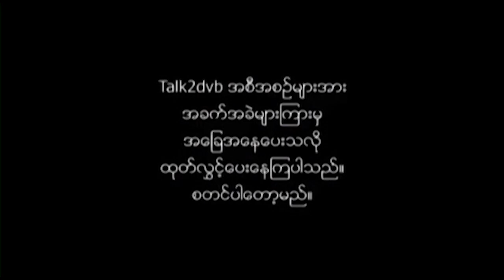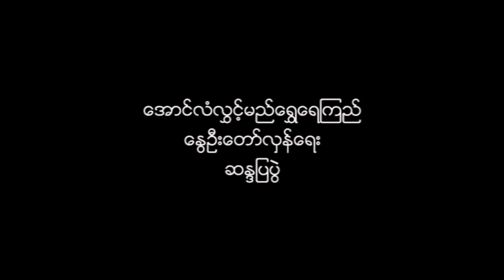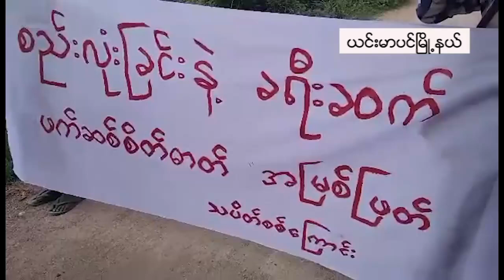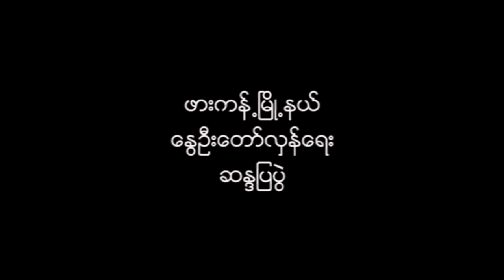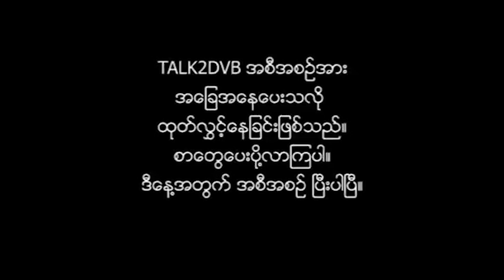ကနီ၊ ဖားကန့်နဲ့ မုံရွာတို့မှ စာများအပါဝင်Talk 2 DVB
ကနီ၊ ဖားကန့်နဲ့ မုံရွာတို့မှ စာများအပါဝင် Talk 2 DVB အစီအစဉ်